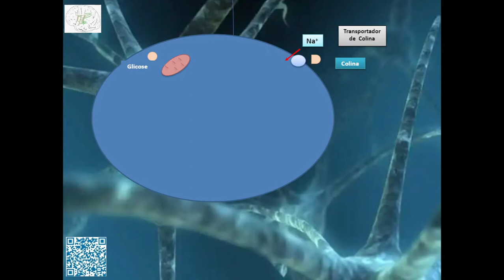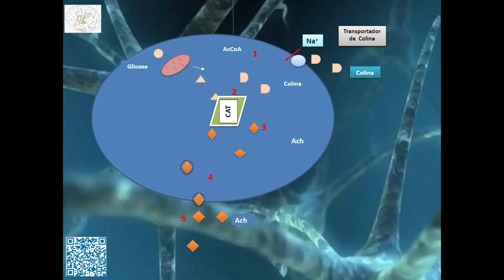Síntese de Acetilcolina (ACh) - NeuroPsyPharm: Neurociências e Psicofármacos e Saúde Mental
O neurotransmissor acetilcolina (ACh) é sintetizada nos neurônios colinérgicos do complexo procencéfalo basal e do complexo pontomesencéfalo-tegmental.

A ACh é formada a partir de 2 precursores a Colina e a Acetilcoezima A (AcCoA). A colina é derivada da dieta e reserva intraneural. Por sua vez, a AcCoA é sintetizada a partir da glicose nas mitocôndrias dos neurônios.
Esses 2 substratos interagem  com a enzima Colina Acetiltransferase (CAT) para produzir ACh.  Após isso,  ACh é armazenada em vesículas sinápticas e a sua liberação ocorre por exocitose mediada por Ca2+.

STAHL, S. M . Essential Psychopharmacology: neuroscientific basis and practical applications. 2 ed  Cambridge University Press,  5 ch., 135-98 p., 2006.

Olá pessoa bem vindo ao meu canal NeuroPsyPharm. Meu nome é ELISANGELA e estou aqui para apresentar conteúdos de NEUROCIÊNCIAS e de SAÚDE MENTAL.